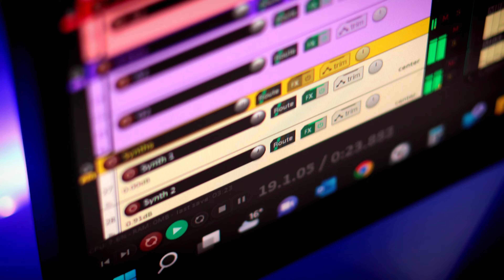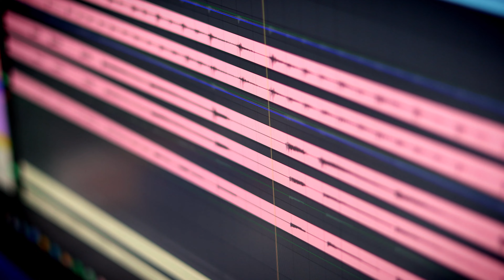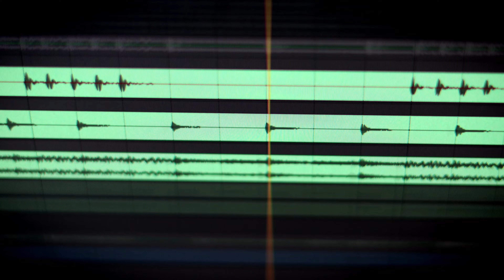Fall Guys go Metal - Final Fall [Soundtrack Cover]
A Rock/Metal Cover of FInal Fall from the Fall Guys Soundtrack.

Original by @JukioKallioMusic
Arrangement, Mix and Mastering: Przemysław "Śmiechu" Staszak